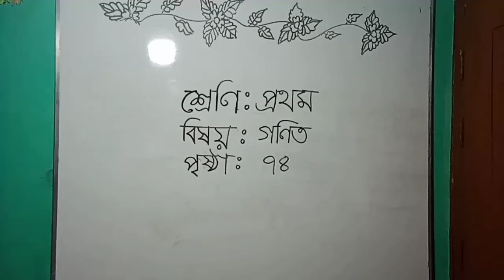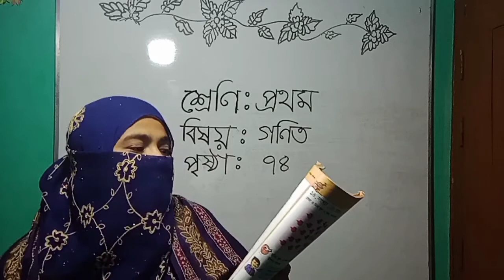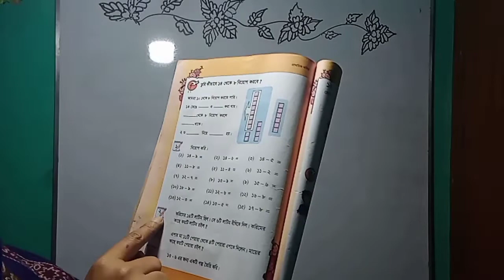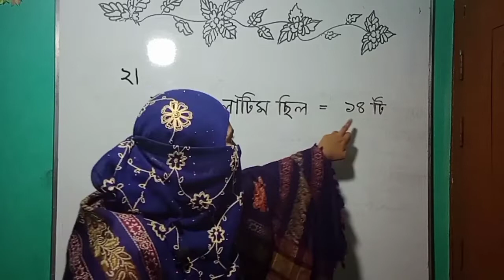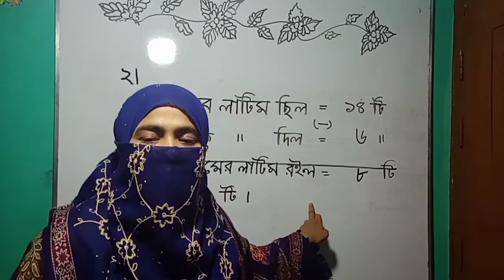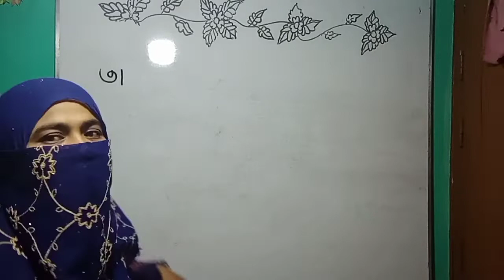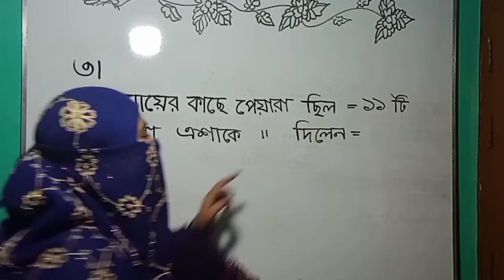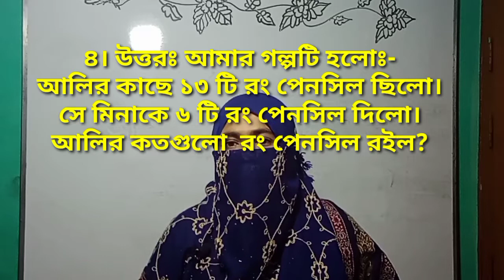প্রথম শ্রেণি গণিত || ৭৪ পৃষ্ঠা || সমস্যামুলক অংক || ২০২১ || class one.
এখানে ভিডিওটি তে অনেক সহজ ভাবে, সমস্যামুলক অংকগুলো সমাধান করে দেখানো হয়েছে,আমার মনেহয় ভিডিওটি দেখলে শিক্ষার্থীরা খুব সহজেই সমস্যার মুলক অংকগুলোর সমাধান করতে পারবে।